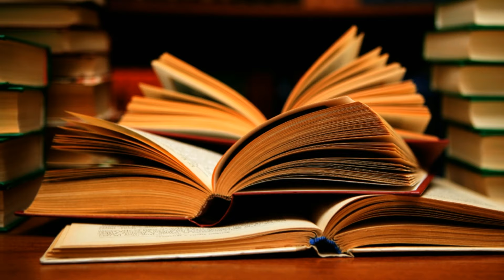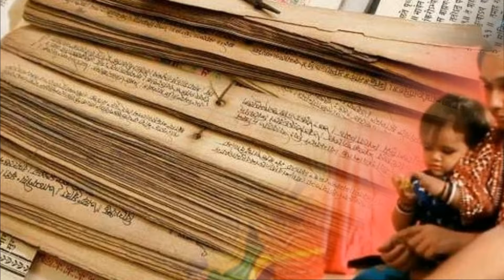अगर पूजा करते वक्त ये 4 संकेत मिलते है तो इस विडियो को जरुर देखे | श्री कृष्ण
अगर पूजा करते वक्त आँखों में आंसू आना, उबासी आना, नींद आना जैसे संकेत मिलते है तो आपकी पूजा का क्या फल मिलेगा. कई बार लोगो को पूजा करते वक्त फुल गिरना, दिए की ज्योत बढ़ना जैसे संकेत दिखाई देते है जानिए उनका क्या अर्थ होता है.